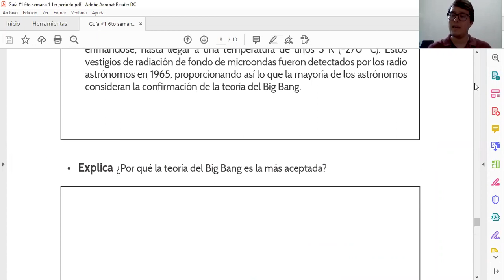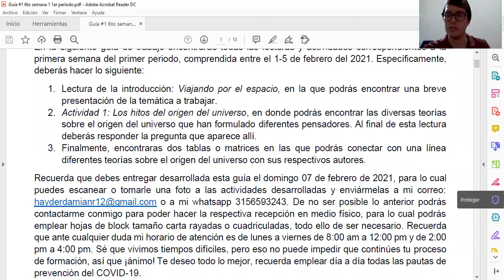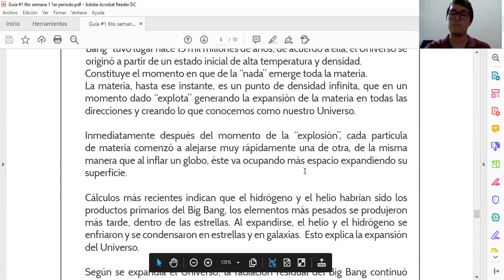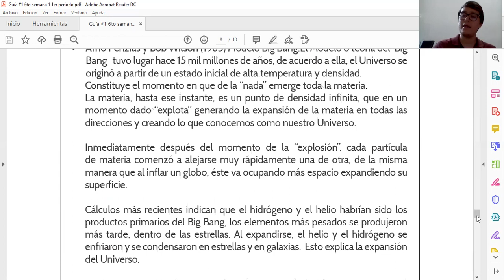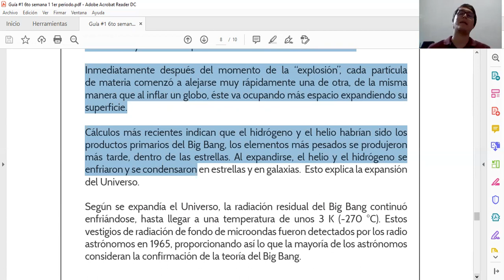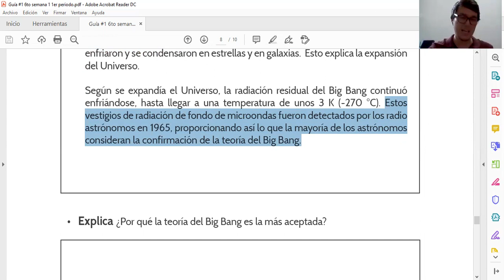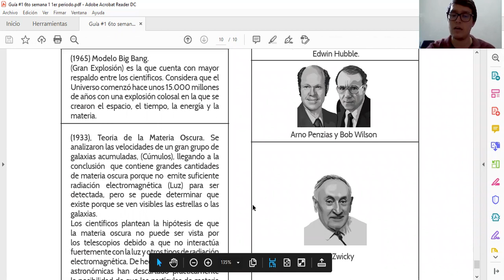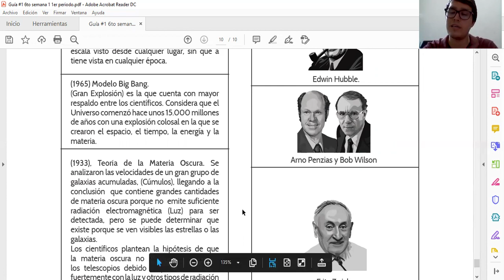Retroalimentación guía # 1 Sociales 6to semana 1 primer periodo ITA Santa Helena del Opón 2021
En este breve video podrás encontrar la retroalimentación de la guía en cuestión.